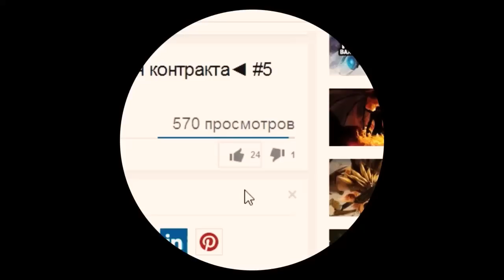Dota 2 секрет (Tips & Tricks). Волки Lycan (Люкана)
Dota 2 секрет. Dota 2 Tips & Tricks. Люкана. Dota 2 советы,

трюки. Волки Lycan.